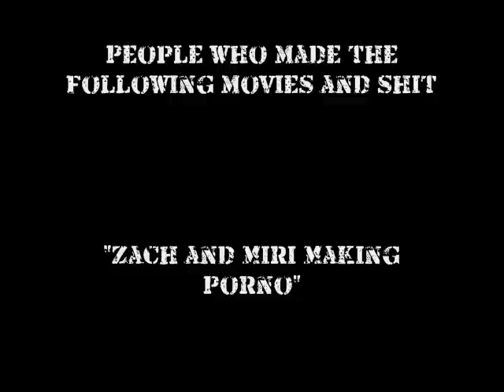azny rapes noobs